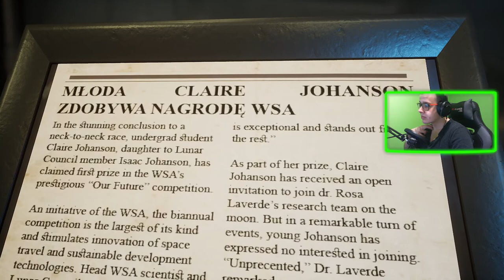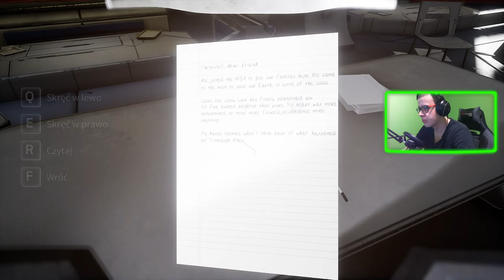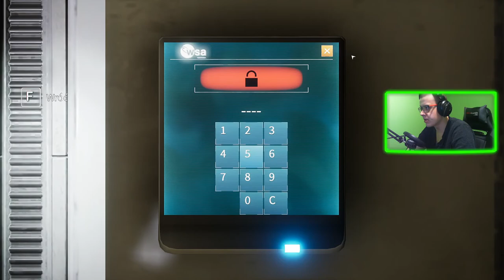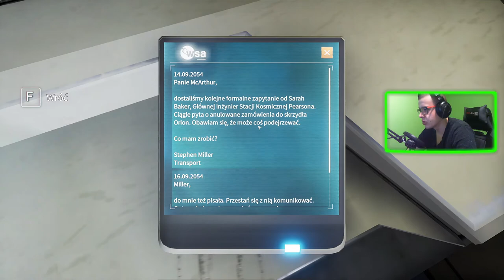DELIVER US TO THE MOON PL : 04 : FURĄ PO KSIĘZYCU